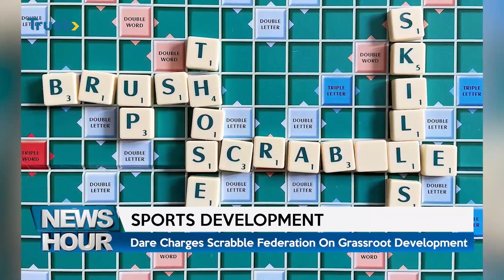2023 CAF-WOMEN'S CHAMPIONS LEAGUE: CAF Confirms Côte d'Ivoire As Host | TRUST TV